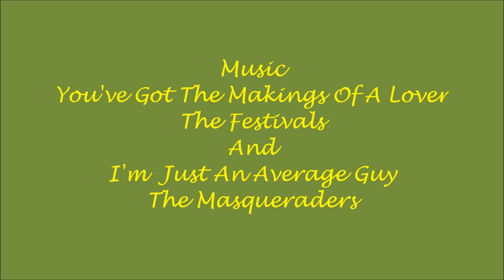Dubsky Picnic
Denny & Janet Dubsky 70th Birthday Picnic Music By The Festivals You've Got The Makings Of A Lover And The Masqueraders I'm Just An Average Guy